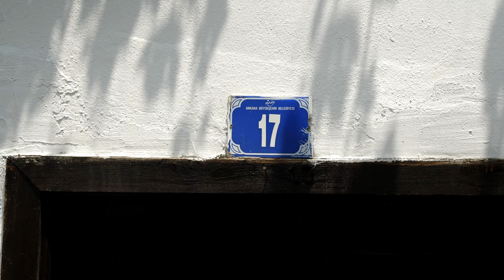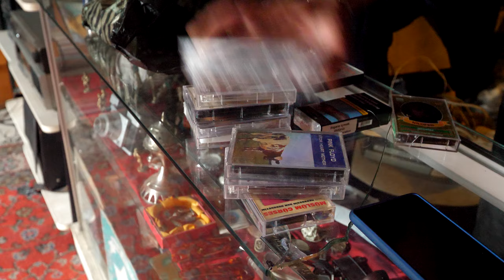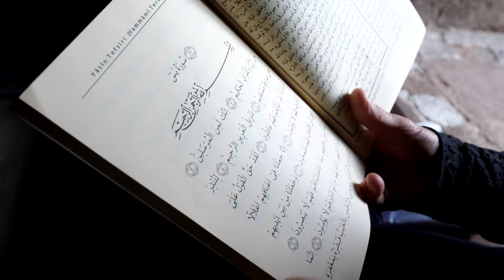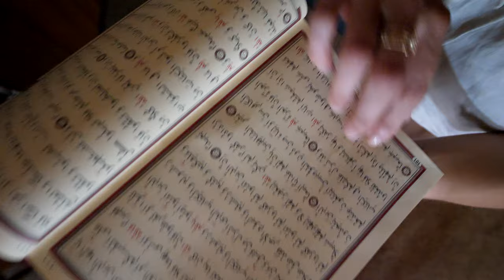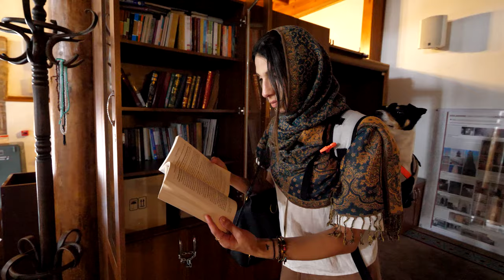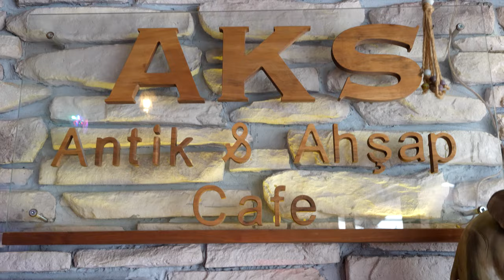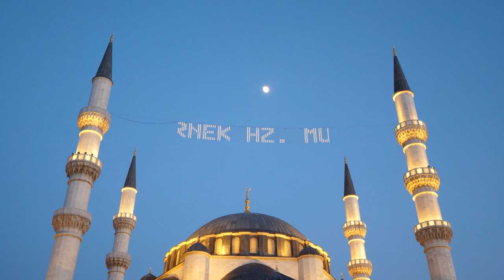Exploring Ankara | Magnificent Mosques | Van Life Turkey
Join us for a fun packed 24 hours in Ankara as we visit two of its most beautiful mosques, the historic castle and explore around the beautiful capital city of Turkey.